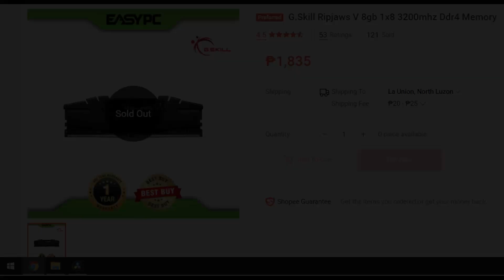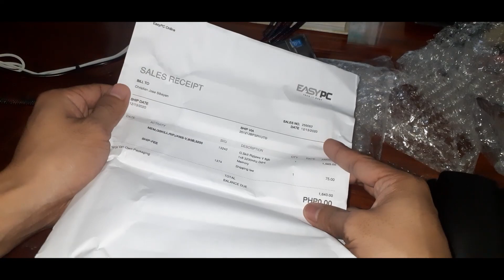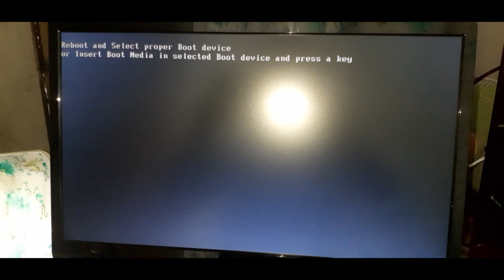G Skill Ripjaws V 8gb 1x8 3200mhz Ddr4 Memory4 5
System Unit:

AMD RYZEN 5 3400G 4-Core 3.7 GHz (4.2 GHz Max Boost) Socket AM4 65W Desktop Processor

Kingston A400 240GB M.2 2280 Internal SSD Solid State Drive (SA400M8/240G)

CORSAIR CV Series CV450 — 450 Watt 80 Plus Bronze Certified PSU - CP-9020209-NA

darkFlash DR12 PRO 3in1 3Double ring fan+Control+remote contro RGB FANS

darkFlash DR12 PRO Single Fan120mm Addressable RGB LED Case Fan (x3)

RAKK Hawani Mid Tower Tempered Glass Desktop Gaming Case

Peripherals:

Main Monitor: ViewPlus MH model 27" 75Hz IPS Monitor,Brand new computer monitor for gaming, IPS Panel Type
  • Brightness: 250cd/m2
  • Contrast: 1000:1
  • Resolution (H X V): 1920*1080
  • Aspec Ratio: 16:9
  • Response Time(Typical): 5ms
  • Refresh Rate: 75Hz

Secondary Monirot(Portrait): HKC 19" 768 x 1366 Display Resolution

Kingston DataTraveler 100 G3 32GB USB 3.0 Flash Drive (DT100G3/32GB)

RAPOO C260 Full HD 1080P USB Web Camera with Built-in Microphone

Mini Air Cooler Portable Air Conditioner Fan Air Conditioner Personal Air Conditioner